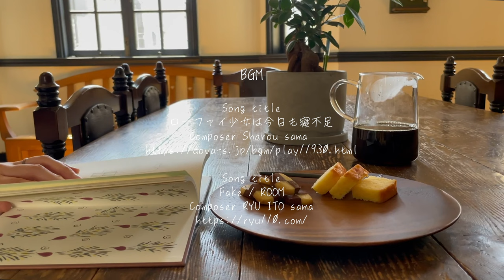Atsuko Matanoの波佐見焼シリーズと暮らす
深みのある藍色と手描きの線に
温もりを感じる、波佐見焼のご紹介です。

Song title
ローファイ少女は今日も寝不足
Composerしゃろう

Song title
Fake / ROOM
Composer RYU ITO